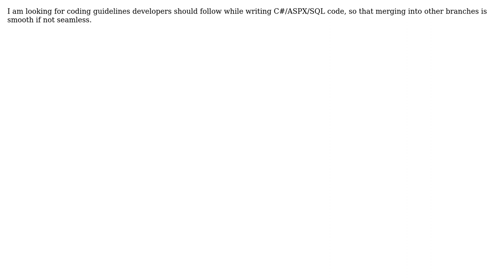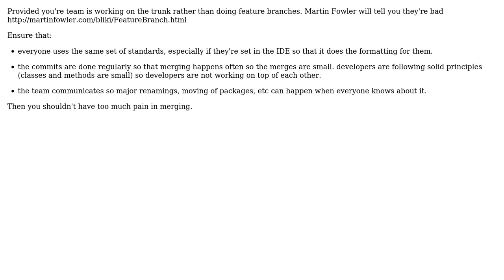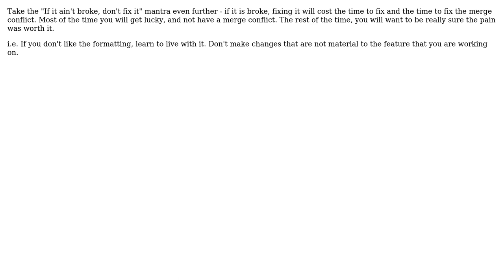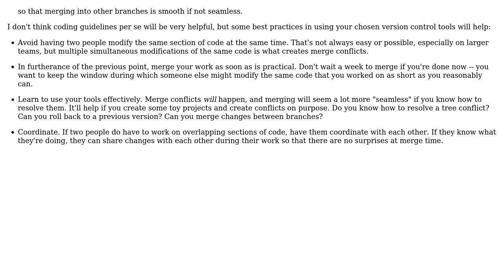Software Engineering: Coding guidelines for seamless merging (5 Solutions!!)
Software Engineering: Coding guidelines for seamless merging

With thanks & praise to God, and with thanks to the many people who have made this project possible! | Content (except music & images) licensed under CC BY-SA | Music | Images & others | With thanks to user Wilman user tdammers user Rashmin Sejpal user mattnz user Klee user Ian user gnat user Caleb and the Stack Exchange Network Trademarks are property of their respective owners. You are responsible for your own actions.